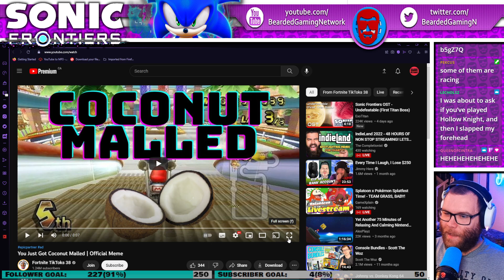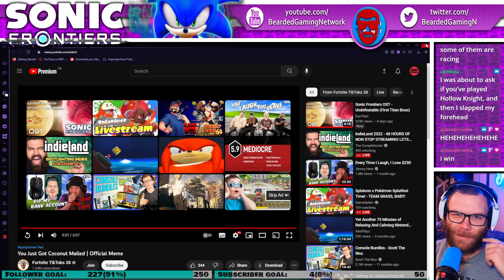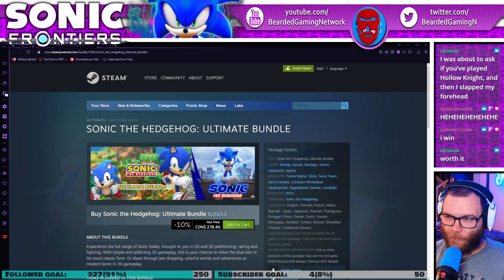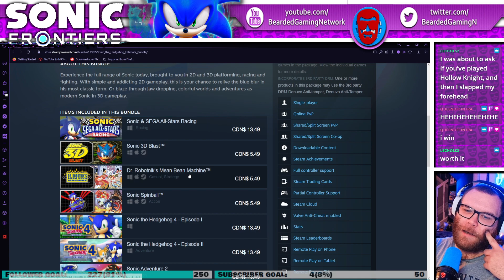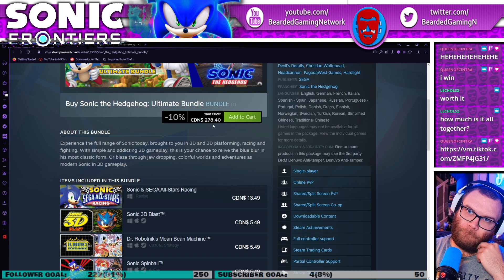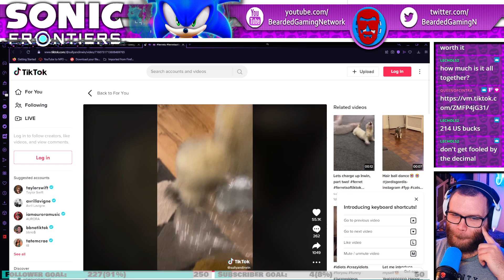Sonic Frontiers Cyberspace is Nostalgia Done Right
While the Cyberspace stages in Sonic Frontiers do borrow level design and assets from older games, the fact that its so cleverly hidden makes it not overly apparent, and when you do realize what it is, its a pleasant reminder of Sonic's past. This is how you do nostalgia.

Welcome to my playthrough of Sonic Frontiers!

This was recorded LIVE on Twitch!